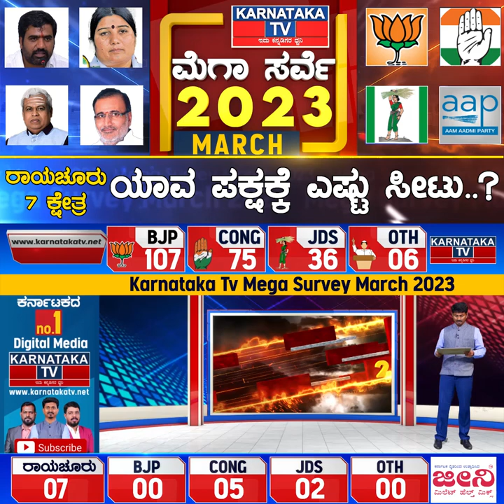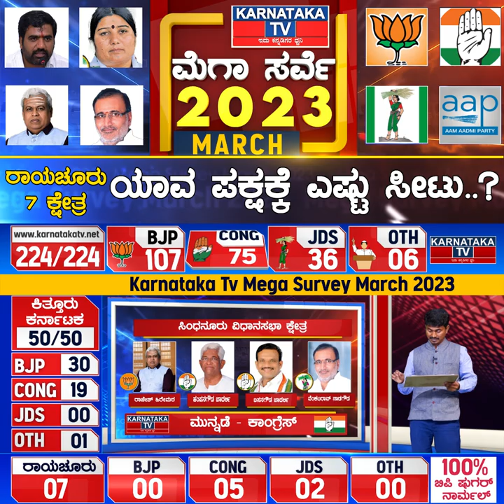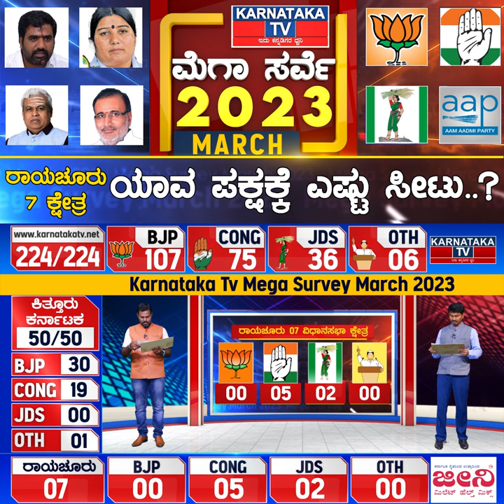ರಾಯಚೂರು 7 ಕ್ಷೇತ್ರಗಳಲ್ಲಿ ಯಾರಿಗೆ ಎಷ್ಟು ಸೀಟು.? Karnataka TV March Survey 2023 | Raichur |Karnataka News